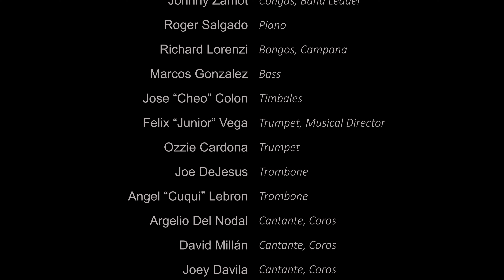Johnny Ray Salsa con Clase at Westgate Lounge 02/18/23 - Canta David Millán - "LADY"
Johnny Ray y su Salsa con Clase se presentaron el lujoso Westgate Lounge en Nyack, NY. Tocando todos sus éxitos. Este tema esta incluido en su producción que salió en 1992. Aquí interpretado por David Millán. Solos de trombón: Joe DeJesus y Angel "Cuqui" Lebron